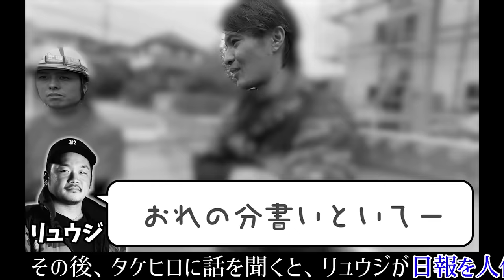「あのク●ガキども」リュウジブチギレで足場班に亀裂が...！リーダー不在問題に社長も頭を抱える！本音をぶつけ合うにはどうすればいいのか！？